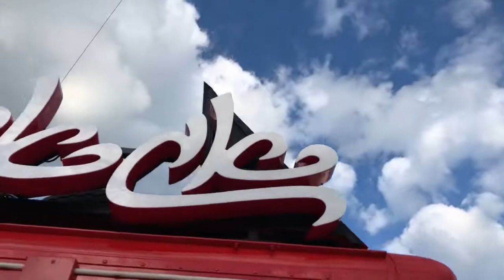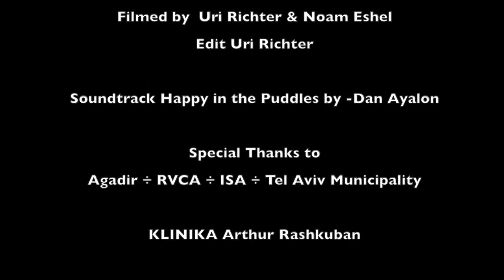The 1st Annual Anti Pro 2018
The Annual Anti Pro 2018 Presented by Klinika X Agadir X RVCA